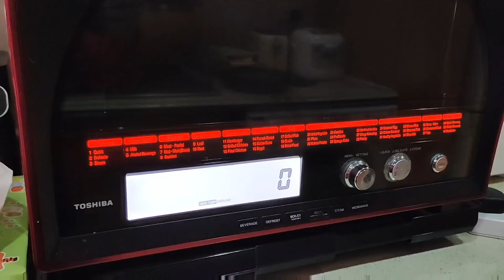HOME MADE PANDESAL | cutiecorz meh